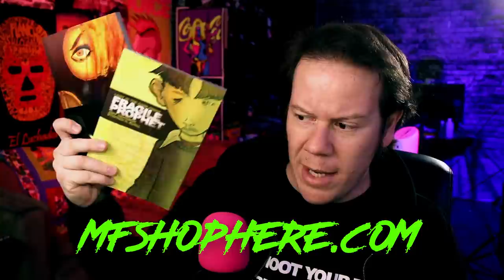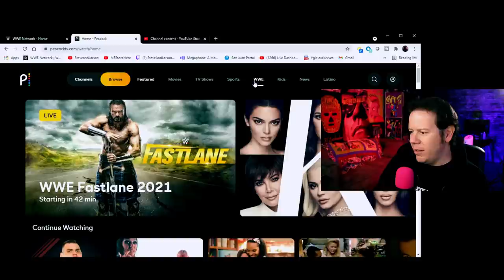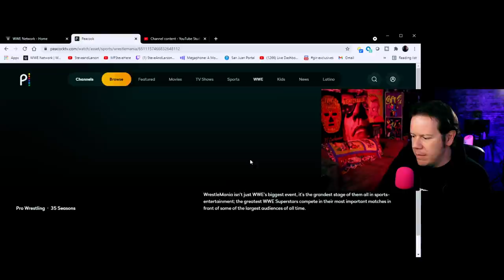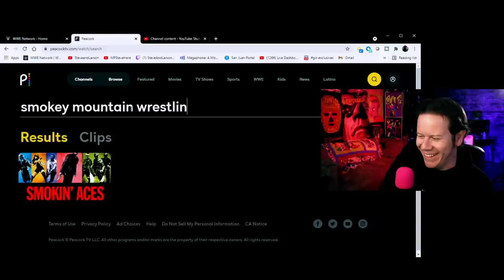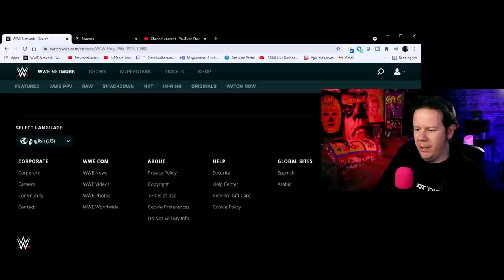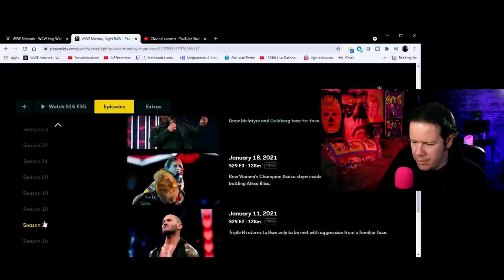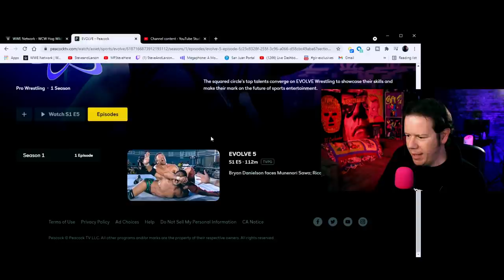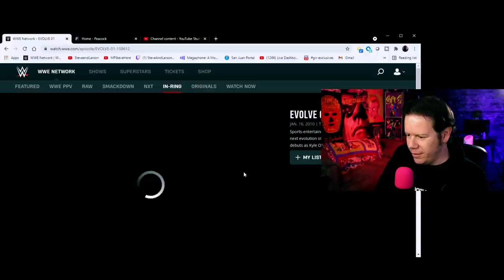What WWE On Peacock Looks Like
Steve's Shop